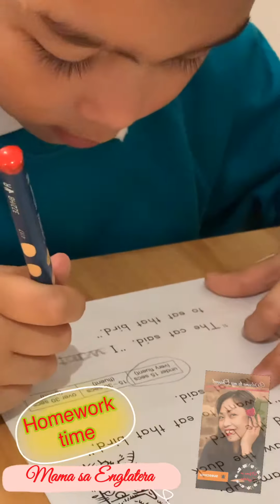UMULAN BUMAGYO HALA BIRA PARIN TAYO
With my little cheeky monkey 🐒